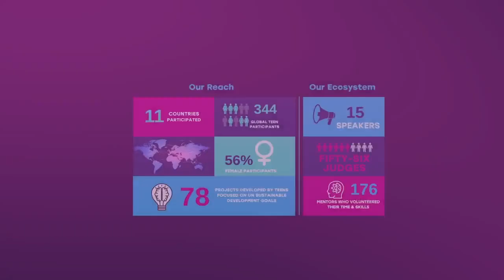iwd2023 Trailer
Happy International Girls in ICT Day! Today, we celebrate the incredible achievements of girls and women in the tech industry, and the countless opportunities that lie ahead.

In line with International Girls in ICT's theme for this year "Digital Skills for Life", we are thrilled to share a recap of our International Women's Day Global Hackathon 2023, where we brought together some of the brightest minds in tech to develop innovative solutions for gender equality. We would also like to take this opportunity to express our gratitude to our amazing Platinum Partners - Sage, Sage Foundation, and Capgemini and Gold Partner - Societe Generale. Their support and commitment to empowering young girls in the technology space have been invaluable.

We are also grateful to the Local Organisers who played a pivotal role in making the event a possibility.

Furthermore, we would like to extend our heartfelt appreciation to the judges (local and global) and speakers who were phenomenal in providing insightful knowledge to our teens.

Last but not least, we would like to thank our incredible group of mentors who guided the teens through their projects. Your dedication, patience, and enthusiasm have helped the participants bring their ideas to life and have inspired them to pursue their passion for technology.

We are inspired by the talent, creativity, and passion that were on display at the hackathon, and we can't wait to see what the future holds for these incredible women. Let's continue to work together to create a more inclusive and equitable tech industry for all; and to empower the next generation of female leaders in ICT.
Elena Sinel